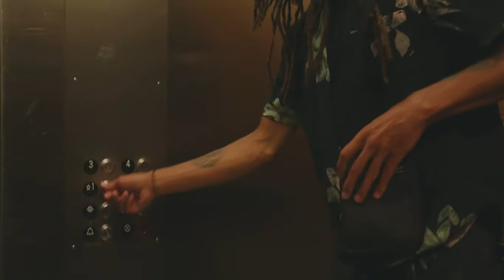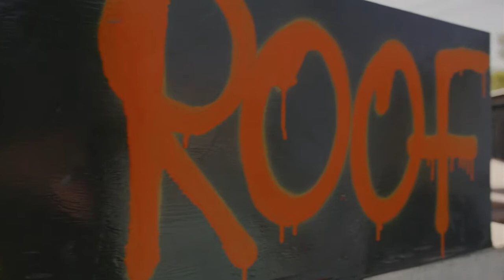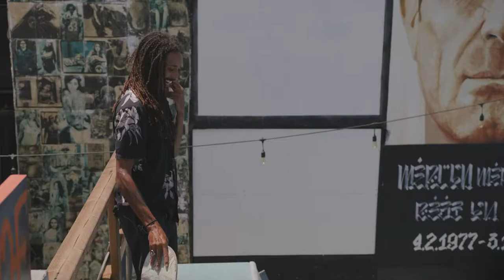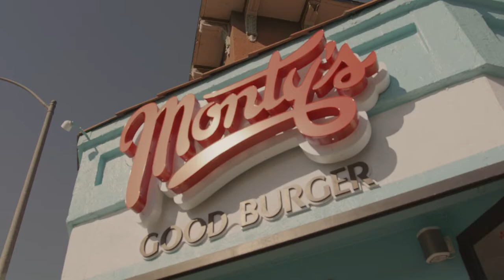JESSY JEAN BART | DAY IN THE LIFE - Extended Interview - TSM Media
This is an extended version of "Day in da Life with Jessy Jean Bart" occurring in a single day of his life.

Check out Jessy Jean Bart interview that aired on TSM "LIVE SHOW" S4 ep8 on

film/edit by  Tyler Stewart &  Jason Augstine